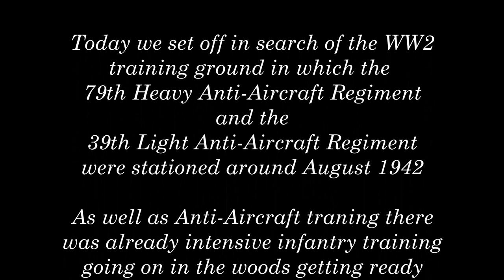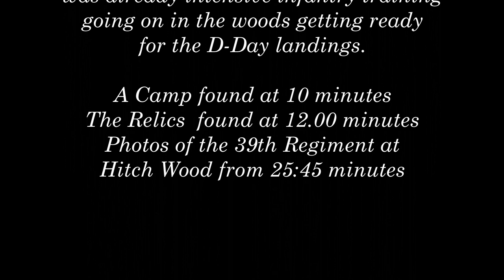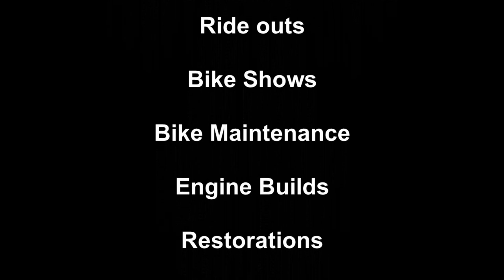WW2 Army Training Camp Remains found in Hitch Wood near Hitchin Herts 39th and 79th Anti-Aircraft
1940'S Army Camp Remains found in Hitch Wood near Hitchin Herts
79th (Hertfordshire Yeomanry) Heavy Anti-Aircraft Regiment, Royal Artillery
39th Light Anti-Aircraft Regiment 111th Battery
Both trained at Hitch wood

Excerpt from Frank Thomas memoirs a soldier in the 39th LAA

About the middle of August 1942 a number of us younger soldiers were posted to 39th L.A.A. Regt which was in camp at Hitchin Wood, a wood about 3 miles from Hitchin, Herts.

The regiment was preparing to go overseas, but where no one knew. When I joined the 39th Light A/A (Anti-Aircraft) Regiment using 40 mm Bofors A/A guns. I was allocated to 111th Battery D Troop. I arrived at Hitchin Wood in time for 6 weeks of infantry training before more serious A/A training for overseas. The infantry training stood us in good stead when in August 1944 we were ordered to leave our Bofors guns behind us and go into the front line as an infantry regiment. Reinforcements who joined the 39th at a later date did not have this benefit.

At the time I joined intensive training was going on, not just with anti-aircraft guns, but also infantry training in case we had to resort to this.

There was a large common opposite our camp where this training was carried out. Not only was there the usual assault course, and training in tactics, but also at times we would form a line in a clear part of the common, and be ordered to proceed straight ahead. Whatever obstacle lay on our path we must not deviate from a straight line. Our motto was “Get through it”.

I have been thankful for that tough course many times in my life when things had been difficult. What did St Paul say? “I have fought the good fight, I have kept the faith” Yes he went straight ahead. Alas I have often failed, and yet often in difficult times I am thankful for Hitchin Wood.

Help with the petrol fund by shopping at Amazon -